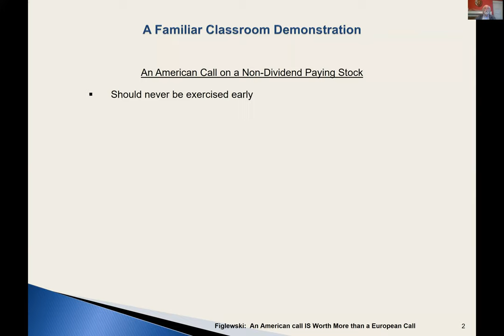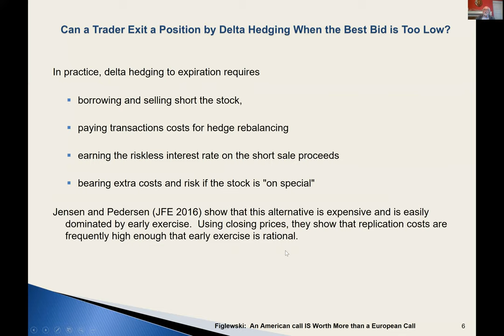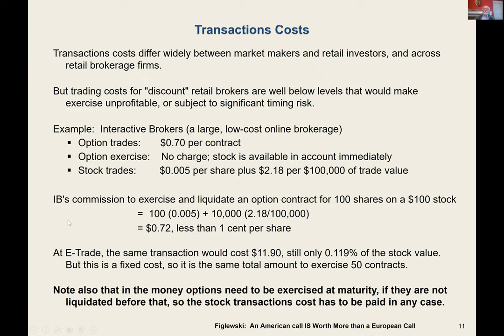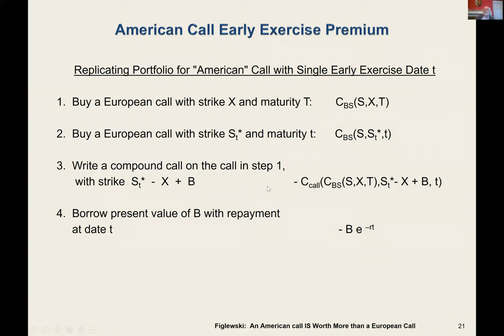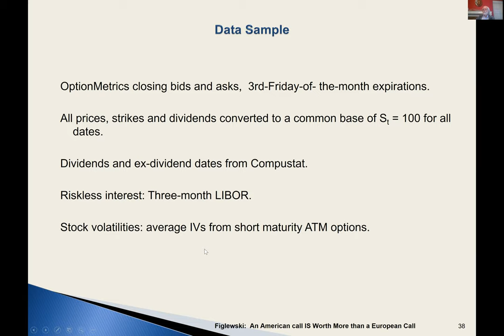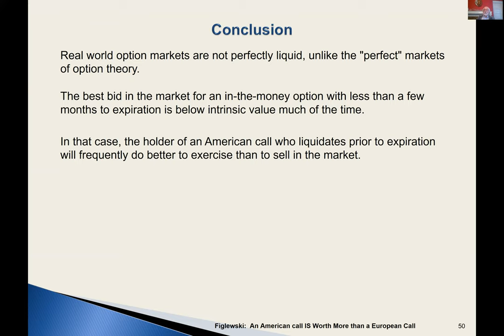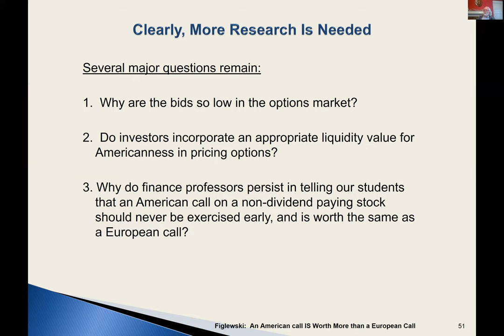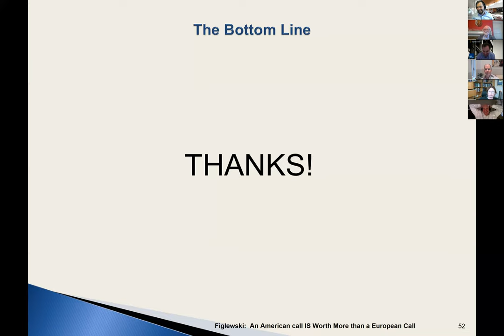Stephen Figlewski -- An American Call IS Worth More than a European Call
Stephen Figlewski (NYU)
"An American Call IS Worth More than a European Call: The Value of American Exercise When the Market is Not Perfectly Liquid"